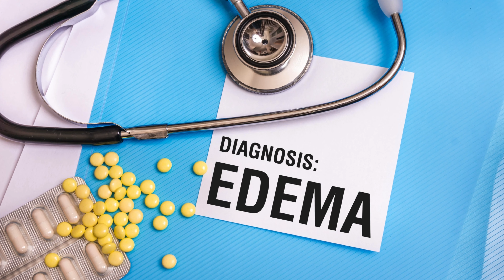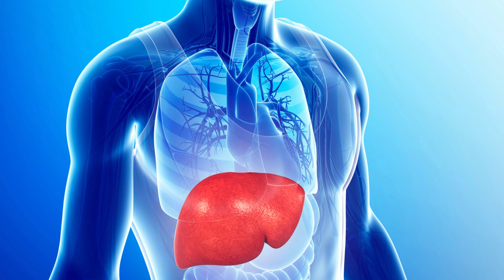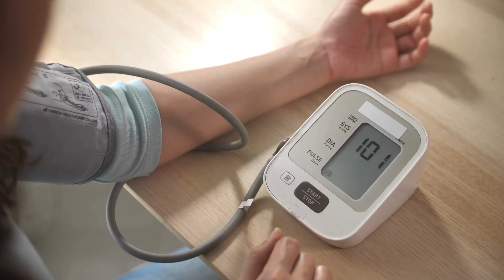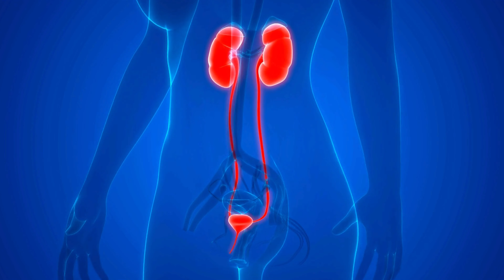Sohanjna | Moringa | Benefits of Moringa | When Moringa is harmful? | Recipe of Sohanjna | سوہانجنا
🌿 Explore the Power of Sohanjna (Moringa) - Unlocking Health and Flavor! 🌿

In today's video, we delve into the fascinating world of Sohanjna, also known as Moringa, to unravel its incredible benefits, discuss when it might be harmful, and share a delightful Sohanjna recipe.

🍃 Benefits of Sohanjna (Moringa):
Discover the myriad health benefits packed into this superfood! From being a rich source of essential nutrients to its potential anti-inflammatory and antioxidant properties, Sohanjna can be a game-changer for your overall well-being.

⚠️ When Can Moringa Be Harmful?
While Sohanjna offers numerous advantages, it's essential to understand when it might not be suitable for everyone. We'll explore potential contraindications and situations where moderation is key.

👩‍🍳 Sohanjna Recipe:
Learn a delicious and easy-to-follow recipe featuring Sohanjna. Elevate your culinary skills while incorporating this nutritious ingredient into your diet. Follow along as we guide you through the steps to create a mouthwatering dish that combines health and taste!

📌 Timestamps:
0:00 Introduction
1:15 Benefits of Sohanjna
4:30 When Moringa can be harmful
7:45 Sohanjna Recipe

Join us on this journey to a healthier and more flavorful lifestyle with Sohanjna. 💚